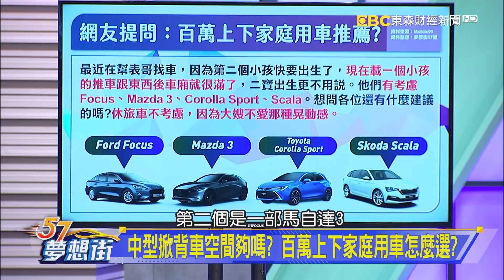極致空間代表 Colt Plus強大機能性大嘆不可思議《夢想街57號 預約你的夢想 精華篇》20210423 李冠儀 謝騰輝 程志熙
不是只有休旅車能裝 大空間房車給你滿滿的驚奇
中型掀背車空間夠嗎？百萬上下家庭用車怎麼選？
極致空間代表 Colt Plus強大機能性大嘆不可思議